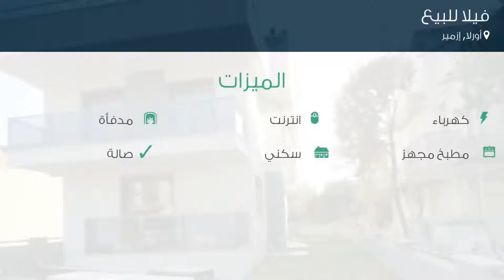فيلا للبيع في شارع 2201. سوكاك, أورلا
تفاصيل العرض:-

رقم: 3343048

ميزات:-

4 الغرف, 1 غرف أخرى, 3 عدد دورات المياه, 3 عدد الأدوار, كهرباء, انترنت, مدفأة, مطبخ مجهز, سكني, صالة